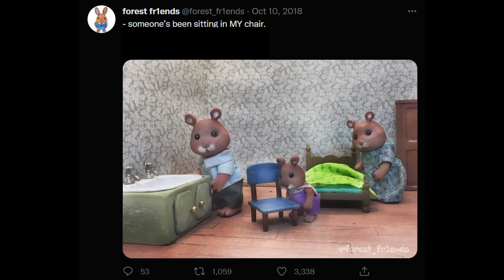The Three Bears